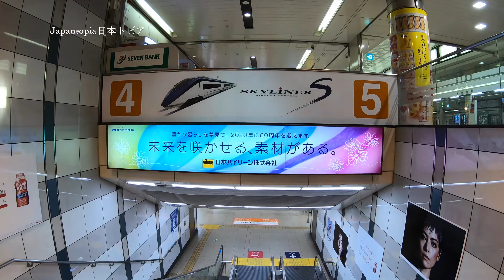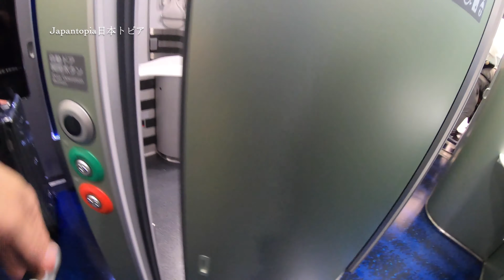[Japan Life] Keisei Skyliner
Little introduction of Keisei Skyliner- The best way to and from Narita Airport/Ueno